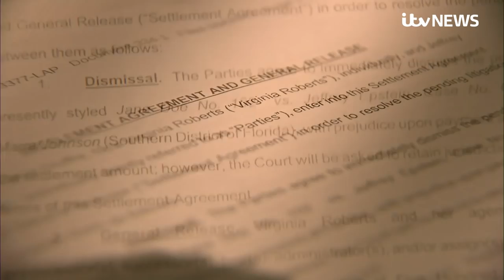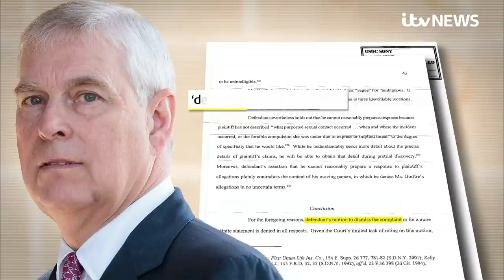Prince Andrew Will Be Forced To Face The Music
Prince Andrew is now paying the price for having Jeffery Epstein as a pal.